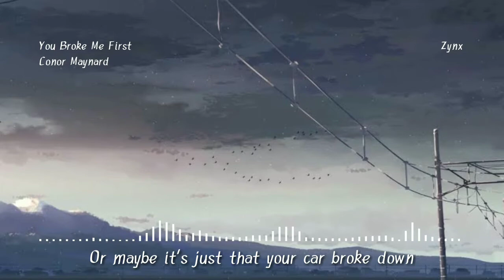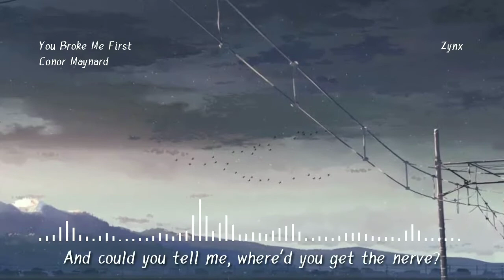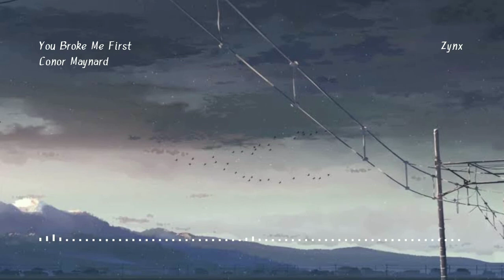Nightcore - You Broke Me First (Lyrics) - Conor Maynard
If you are the owner of any material or content used on this video and channel, please message or contact me if you want it to be removed and I'll take it down immediately.